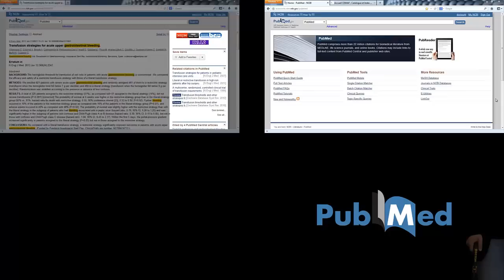Bande-Annonce des Vidéos du Docteur H. & Cie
Mais c'est quoi cette chaîne ? De Quoi parle-t-elle ?

Pour répondre à ces questions et devenir un as de la recherche documentaire en santé, regardez cette vidéo.

Les tutoriels DocToBib vous sont proposés par un groupe de bibliothèques universitaires et centres de documentation répartis dans toute la France.